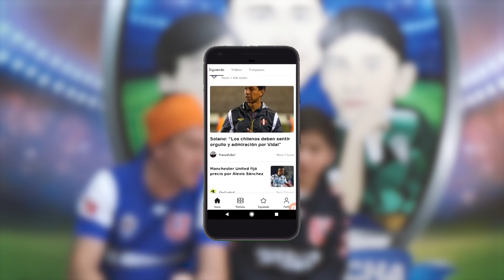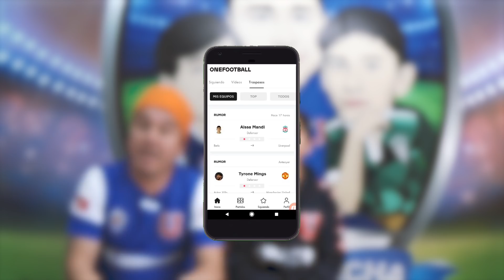U DE CHILE VS COLO COLO - NO JUGAMOS A NADA CAPUTTO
Descarga GRATIS OneFootball para informarte y apoyar a nuestro canal